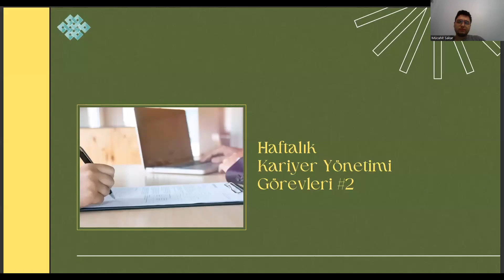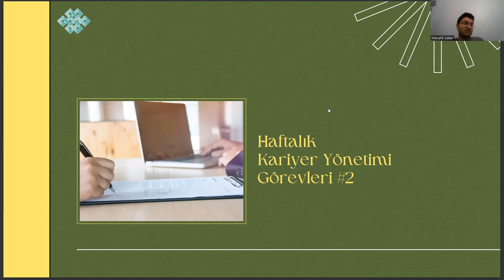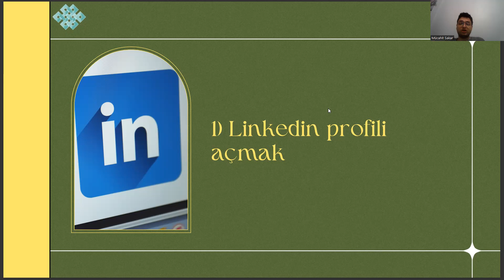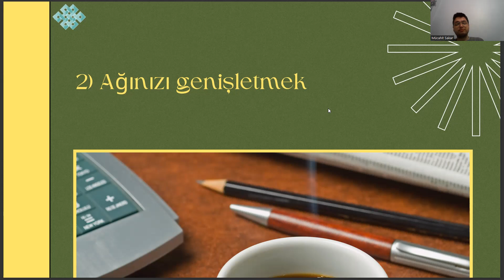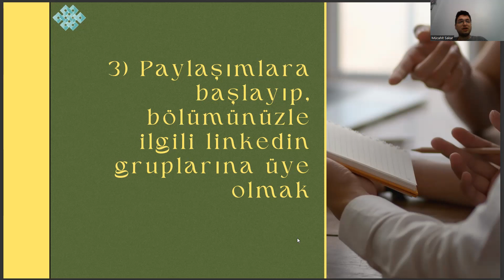Endüstriyel Kalıpçılık - Haftalık Kariyer Yönetimi Görevleri #2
endüstriyel kalıpçılık nedir,
endüstriyel kalıpçılık taban puanları,ösym,ösym,
endüstriyel kalıpçılık taban puanları,
endüstriyel kalıpçılık nedir,endüstriyel kalıpçılık nedir,
0 Yorum